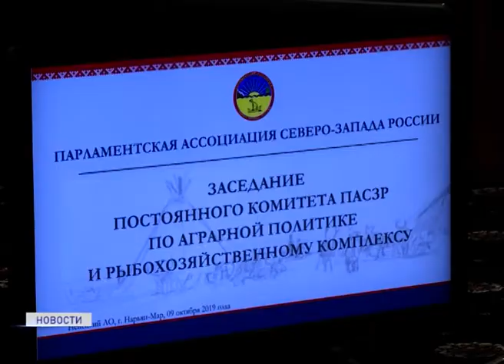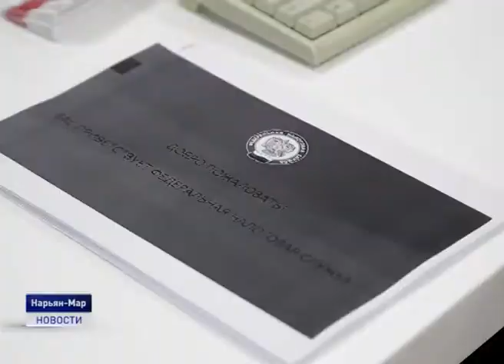КОНСОЛИДИРОВАННЫЕ РЕШЕНИЯ ПАРЛАМЕНТОВ СЕВЕРО-ЗАПАДА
В Нарьян-Маре состоялось заседание постоянного комитета Парламентской Ассоциации Северо- Запада России по аграрной политике и рыбохозяйственному комплексу. В ходе своей работы парламентарии рассмотрели изменения в действующее законодательство о налогах и сборах, а также введение моратория на проведение открытых аукционов в электронной форме по продаже части квот водных биоресурсов. Подробнее в материале Александры Ледковой.